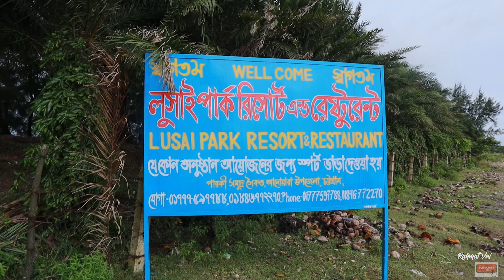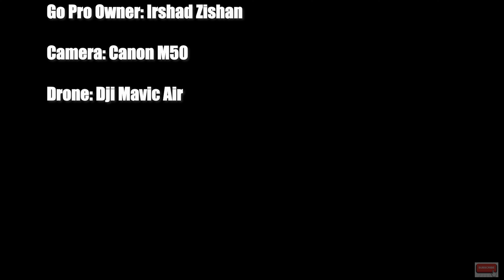Parki Sea Beach Anowara | DroneShots I Bangla vlog 2019 | chittagong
Name: Parki Sea Beach
Location: Parki Sea Beach, Chittagong, Bangladesh.
Destination: Anowara, Chittagong

1)
2)
3)
Song: Kam Michael - Game Over (feat. SadBoyProlific)

Camera1: Canon m50
Camera2: Gopro hero7
Drone: DJI Mavic air